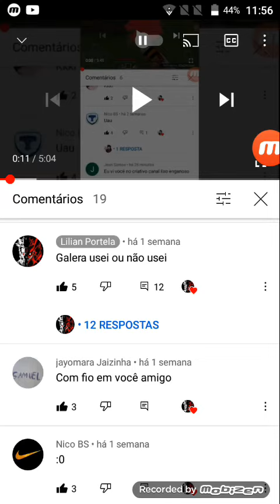Como denúncia comentários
Eu só gravei esse vídeo pq vcs pediram muito